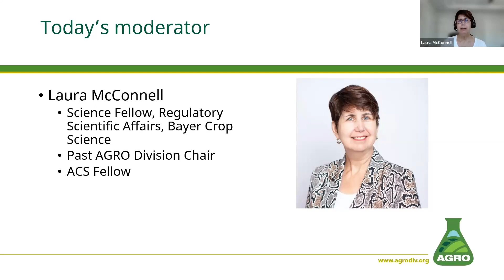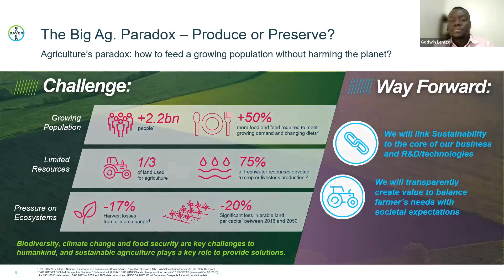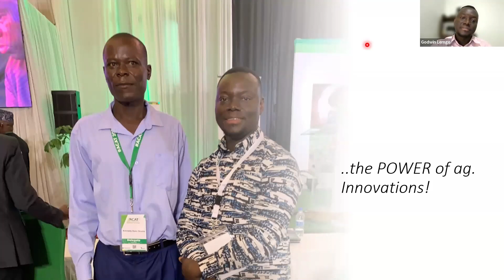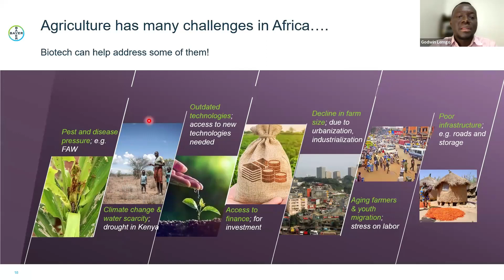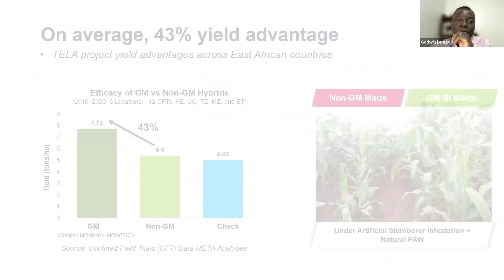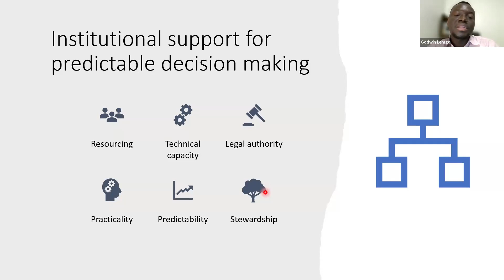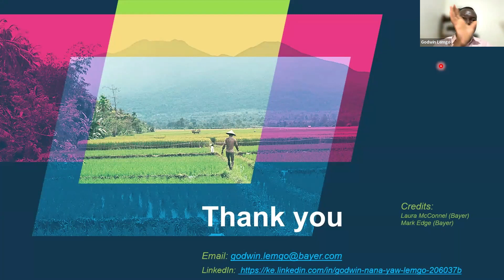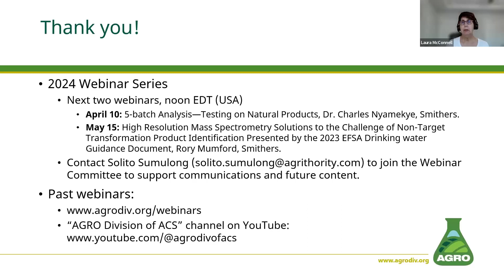The evolving landscape for Ag Biotech in Africa - opportunities and challenges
Presented: March 13, 2024 12:00 PM in Eastern Time USA

Presenter: Godwin Nana Yaw Lemgo, Regulatory Scientific Affairs Lead for Africa, Bayer Crop Science

Moderator: Laura McConnell, Science Fellow, Regulatory Scientific Affairs, Bayer Crop Science

Description: Godwin Lemgo of Bayer will explore the potentials of biotech in contributing to sustainable food production in Africa and how this landscape is quickly evolving from a continent that was generally very opposed to such agricultural innovations to one that is now embracing this technology. The opportunities are great, but this also requires the creation of enabling environments to help overcome current challenges and facilitate technology uptake.